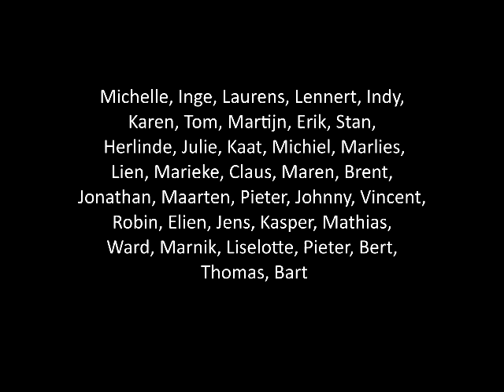Measure Earth Gravity - eTwinning project